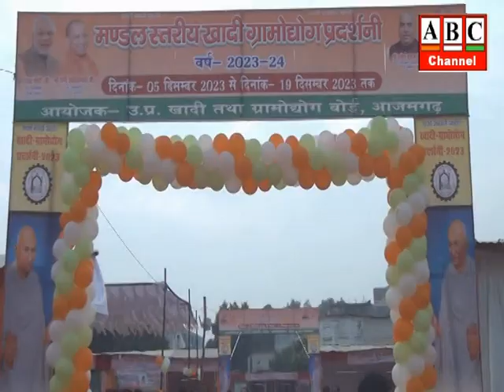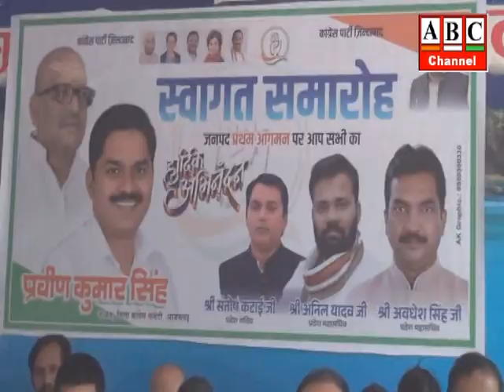ABC News Azamgarh 06.12.2023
आजमगढ़: शादी के दिन दुल्हन करती रही इंतजार लेकिन दूल्हा हो गया फरार,अब बह रहा आंसूओं का सैलाब,सदमे में दुल्हन,मां-बाप बदहवास ।
आजमगढ़: हार से निराश नहीं कांग्रेस,नए सिरे व ऊर्जा के साथ बढ़ाने शुरू किए कदम,बाबा साहब का परिनिर्वाण दिवस मानते हुए नवनियुक्त प्रदेश महासचिव अनिल यादव,अवधेश सिंह एवं प्रदेश सचिव संतोष कटाई के जनपद प्रथम आगमन पर किया भव्य स्वागत-सम्मान ।
आजमगढ़: डा. भीमराव अम्बेडकर के परिनिर्वाण दिवस पर मण्डलायुक्त व जिलाधिकारी ने दी भावभीनी श्रद्धांजलि, उत्तर प्रदेशीय अनुसूचित जाति /अनुसचित जनजाति बेसिक शिक्षक कल्याण समिति ने सभा का आयोजन कर बाबा साहब को अर्पित किए अपने श्रद्धा सुमन ।
आजमगढ़: 15 दिवसीय मंडल स्तरीय खादी ग्रामोद्योग प्रदर्शनी का हुआ उद्घाटन, कृषि मंत्री सूर्यप्रताप शाही ने कहा महात्मा गांधी कहते थे कि खादी वस्त्र नहीं विचार है।
आजमगढ़: जिले के लाल मुशीर खान का इंडिया अंडर-19 क्रिकेट टीम में चयन से हर्ष,
08 दिसंबर को दुबई में होने वाले एशिया कप में भाग लेंगे ऑलराउंडर मुशीर ।
आजमगढ़: अदालत ने एआरटीओ प्रशासन तथा ए आरटीओ प्रवर्तन के विरुद्ध अवमानना का नोटिस जारी किया, आदेश का अनुपालन न करने पर कोर्ट ने जताई नाराजगी, एक सप्ताह के अंदर स्पष्टीकरण देने का निर्देश ।
आजमगढ़: चुनाव के समय इंडिया गठबंधन यूनाइटेड हो जाता है और चुनाव हारने के बाद डिवाइडेड, कृषि मंत्री ने इंडिया गठबंधन की बैठक स्थगित होने पर बोला हमला, 2024 के लोकसभा चुनाव में 400 प्लस सीट जीतने का किया दावा ।